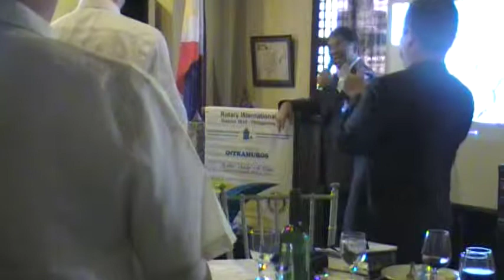MYSTICA SINGING THE NATIONAL ANTHEM AT THE ROTARY CLUB IN INTRAMUROS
MYSTICA SINGING AND LEADING THE NATIONAL ANTHEM AT THE ROTARY CLUB IN INTRAMUROS, MANILA